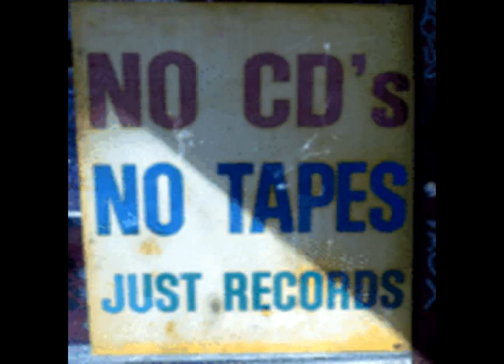Martin Campbell - Jah Works Sound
album: Ruff Cut
release: 1996
label: ROIR